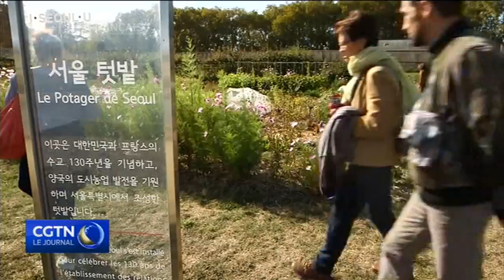A la découverte du patrimoine culinaire francilien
Connaissez-vous l’asperge d’Argenteuil, le haricot d’Arpajon, la pomme de terre Belle de Fontenay, ou encore le chou de Pontoise? Ce sont des variétés de légumes originaires de l’Île-de-France et toujours produites dans la région. Ce weekend, pour la deuxième année consécutive, le thème du potager a enthousiasmé plus de 45 000 promeneurs venus découvrir les 170 jardins participants à l’opération « jardins ouverts. Notre correspondante Jade Charles nous emmène à Versailles, dans le Potager du Roi, l’un des plus prestigieux jardins participant à l’événement.